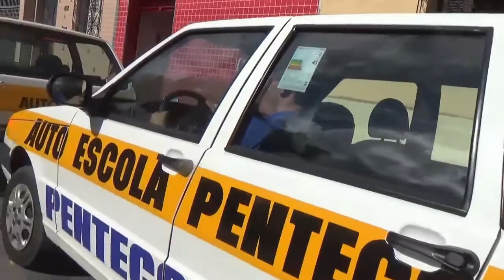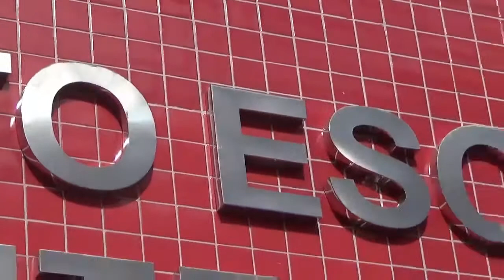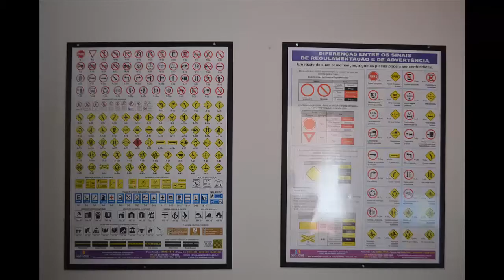Auto Escola Pentecoste